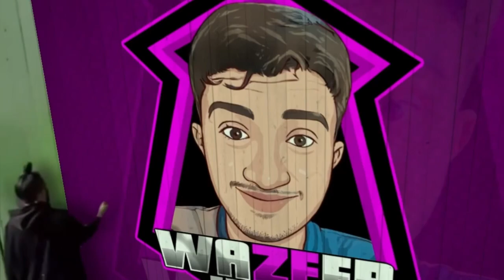Phada Hogya Bohat Khatarnak 😱 | Larai Hogai 🤬 | Dangerous Fight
10,000 Hony Waly Jigers Kra do 😁❤️